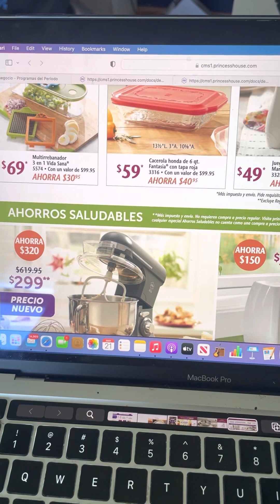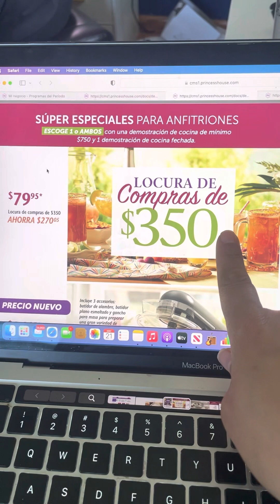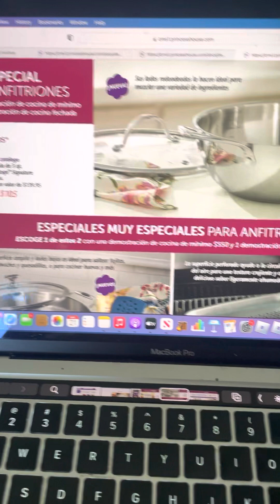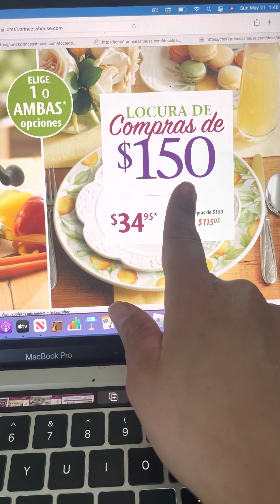Princess house periodo 6🎉